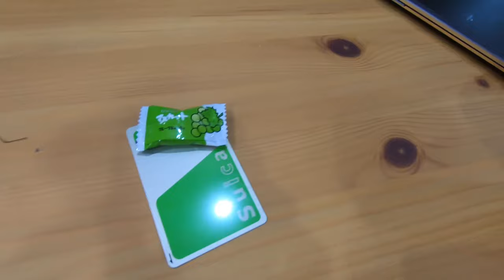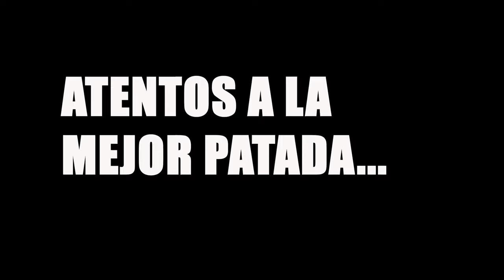Bottle Cap Challenge - Sky and Tami - Japan 2019 with Tumagakireisugi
Hey there guys, hope you enjoy our own Bottle Cap Challenge in Japan with the famous couple or better to say marriage  @Tumagakireisugi . We were out in Japan for 46 days and this challenge was going viral, so we decided to film our 40 kicks - 10 each to try get our best and this is what we've got.
We hope you like it, please subscribe for another 15 video blogs and funny videos from our trip to Japan, as well as many adventures in Spain and Germany are coming.